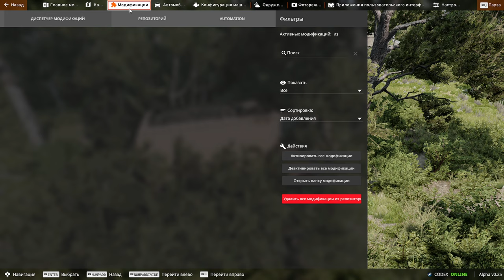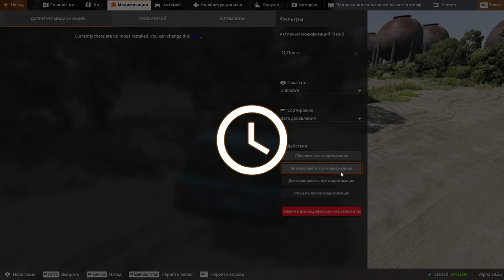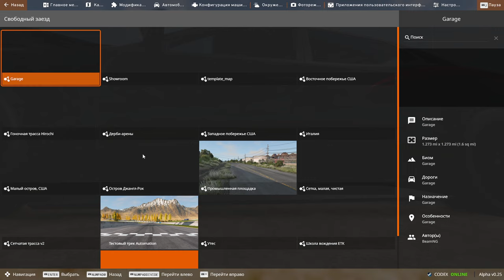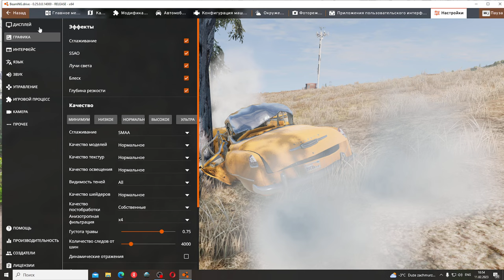Беги или умри ПОГОНЯ BEAM NG DRIVE